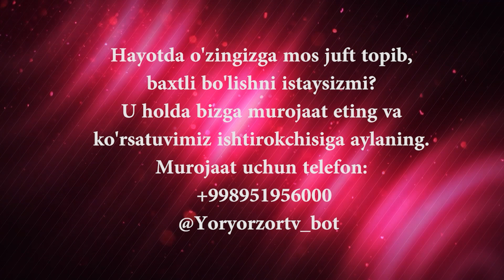Yor-yor 246-son ERIMNING BOYLIGI SHART EMAS!